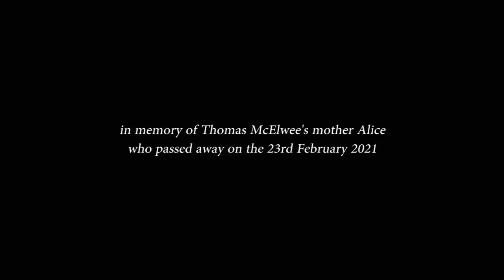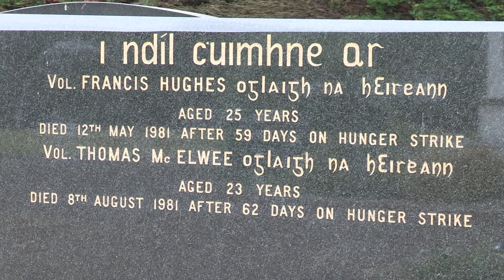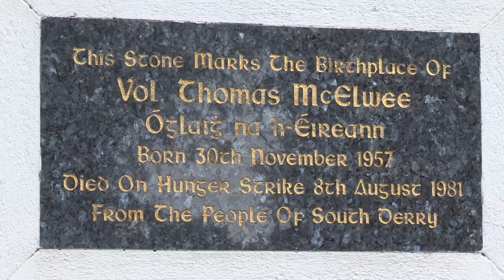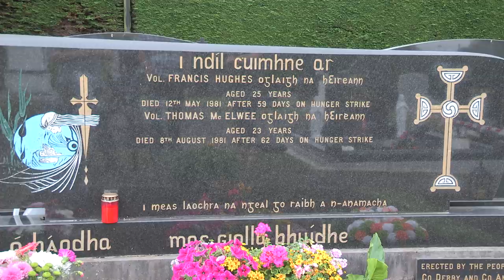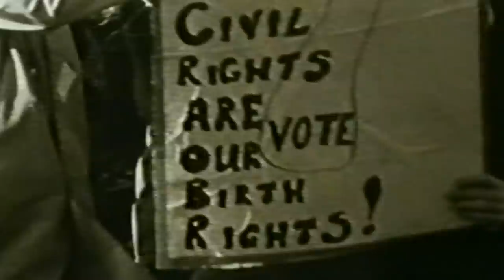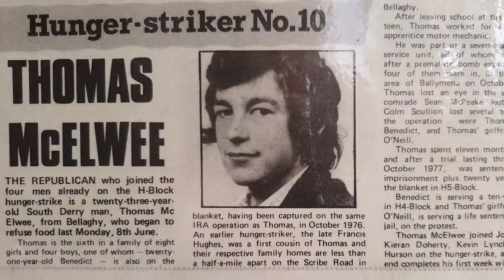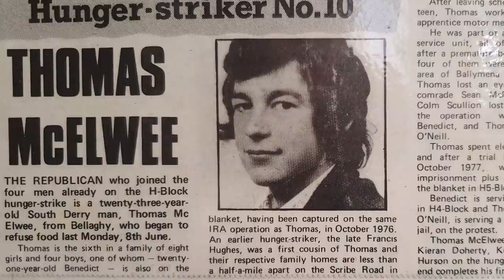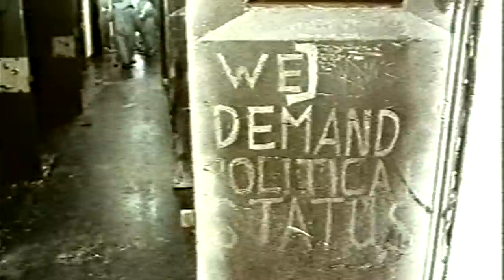Óglach Thomas McElwee - A life and death in struggle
The inspiring and emotional story of a brave and courageous young Irish republican from the townland of Tamlaghduff in South Derry who died after 62 days on hunger strike in 1981.